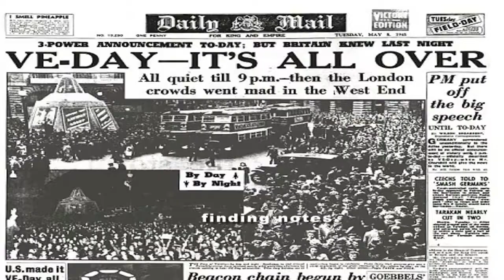Panomundo Part 1 The Evolution of the Steelpan - THE PEOPLE'S FILM FESTIVAL 2017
Slavery may have been the catalyst, but culture and passion formed this sound in Trinidad & Tobago. The steelpan can take the claim of being the only acoustic instrument invented in the 20th century. However, this sound not only moves people today, but it paralleled the island’s history of colonization and the demand for independence.

The first section of this two-part film highlights the precursors of the steelpan and the creation of the instrument until it gained international recognition in Britain in 1951. Interviews from steelpan legends, such as Ellie Mannette, Sterling Betancourt, Cliff Alexis and Ray Holman, are included.